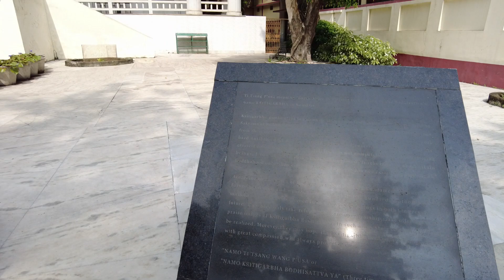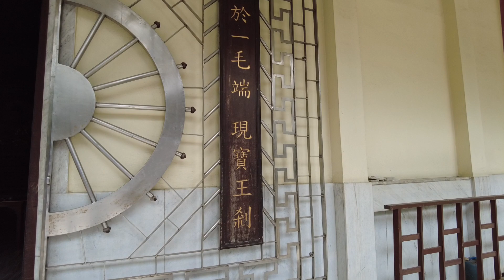China Buddha Temple Bodhgaya | 印度佛寺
The Bodh Gaya Chinese Temple was built in the early 20th century and was funded and supported by overseas Chinese in India.
It is a Chinese temple where Sakyamuni Buddha became enlightened. There is a hall in the temple, which is dedicated to three Buddha statues, built in Chinese style. Bodh Gaya is the place where Sakyamuni Buddha was enlightened and is one of the eight places of the Buddha in India. In order to commemorate the Buddha's enlightenment here, King Ashoka built a large pagoda on the north side of the Bodhi tree.
When Xuanzang of the Tang Dynasty in China travelled to India, he had detailed records of this pagoda and other nearby relics. The tower is 52 meters high, with nine floors on the outside and two floors on the inside. There are Buddha statues and shrines engraved on all sides.
The carvings are exquisite and solemn.